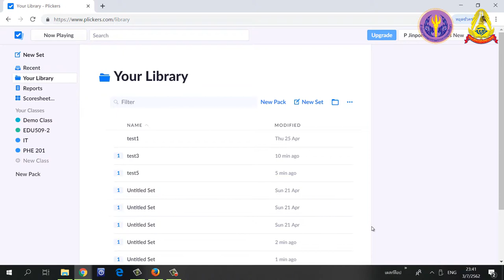3.0 การประยุกต์ใช้โปรแกรม Plickers ในกระบวนการประเมินผลผู้เรียน